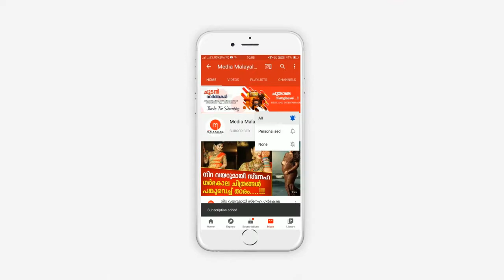ഒരാൾക്ക് പകരം 4 പേർ, അമ്മയേക്കാൾ പോരാളി വേറാരും ഇല്ല | Soumya